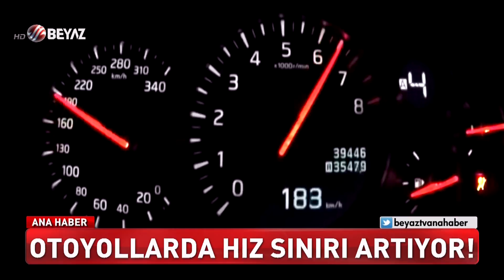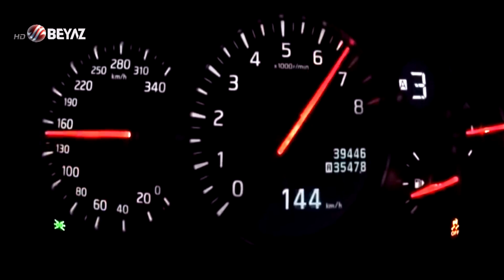Otoyollarda hız sınırı artıyor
Otoyollardaki hız sınırlamalarıyla ilgili düzenlemeler yapılabileceğini ifade eden İçişleri Bakanı Süleyman Soylu, "Otoyollarda belki kilometreyi 5 kilometre daha yukarı çıkaracağız. 125 artı yüzde 10 daha 137.5 bandına taşımaya çalışacağız" diye konuştu